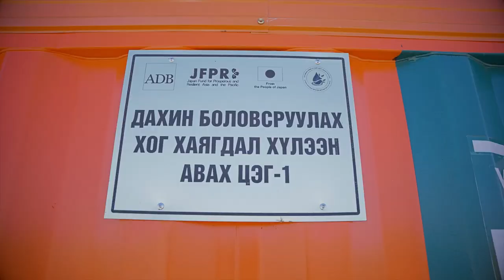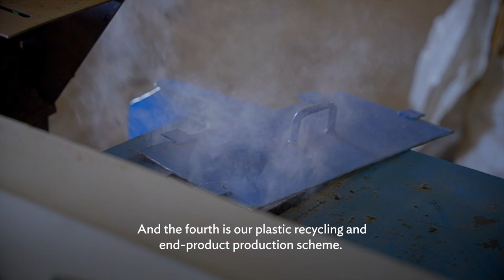Mongolia Is Introducing Effective and Innovative Solid Waste Management with ADB’s Support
The amount of solid waste generated in Mongolia has significantly increased from 0.3 to 3.3 million tons per year between 2008 and 2019 due to changing urban lifestyles and consumption patterns. Even though more than half of the waste is recyclable, only 7% is reused or exported. Solid waste management in the country is challenged by poor technologies, infrastructure, equipment, and lack of strategic planning for sustainable waste management.

To address these challenges, ADB is supporting the local governments in their efforts to introduce effective municipal solid waste management and recycling schemes. With a $2 million grant from Japan Fund for Prosperous and Resilient Asia and the Pacific, the Managing Solid Waste in Secondary Cities project is opening new income generating activity and employment opportunities through waste reuse and recycling pilots and skills and business development.

The project launched public information and education campaigns to increase awareness on effective and inclusive waste recycling and reuse. Recycling businesses and community organizations received small grants to pilot innovative programs that will reduce waste. The project also supported provincial governments in developing a sector policy framework and building capacity in solid waste management and planning.

Chapters:
0:00 - Sukhbaatar province selected for Managing Solid Waste in Secondary Cities Project
1:06 - Piloting innovative programs to reduce waste stream
2:10 - Reducing the volume of residuals 4-5 times
2:41 - Increasing public awareness through training and promotion activities